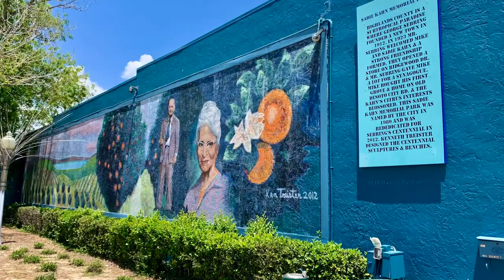415 Mac Lane, Sebring FL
SOLD!  Listed by Team Panny of Keller Williams Realty of Vero Beach.

BEAUTIFUL HOME WITH RECENT NEW BIG TICKET ITEMS in sought after HARDER HALL golf course area in Sebring, FL.  3/ 2.5 /2 Nearly 1900sf Under AC.

2022 BIG TICKET ITEMS
. NEW ROOF!
. NEW HVAC!
. NEWLY professionally painted Exterior and Interior
. NEW Carpeting in guest bedrooms, rest of house is tile flooring

EXTERIOR
. Fully fenced LARGE backyard
. Large screened Lanai w pebble/stone coated flooring

INTERIOR
. Nearly 1900sf under air
. Soaring cathedral ceilings
. Large bedrooms
. MSuite w/spacious walk-in closet, updated ensuite bathroom and privacy wall that allows more natural light in.
. Expansive living area opens to lanai via 4 panel sliding glass doors.
. Split floor plan: 2 guest bedrooms on opposite side with shared full bathroom.
. Laundry Room inside with adjacent Half Bathroom.

. 2 CAR GARAGE: 22ft deep. BRING YOUR TOYS!
. Neighborhood is inviting. Pet friendly.

LOCATED
GOLF COURSE 3 minute drive. Lake Jackson area.
Near Shopping, dining, medical and MORE.
Quick drive to Sebring's historic Circle -- boutiques and eateries Galore!